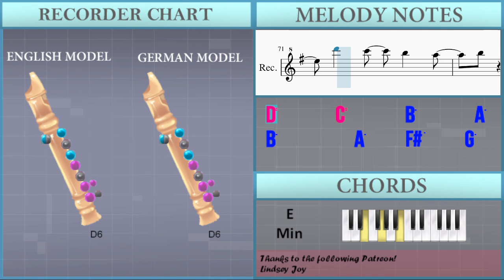How to play Fine by Taeyeon on Recorder (Tutorial)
Comment and let us know how the videos have helped you. It keeps us going! :)The easiest way to learn how to play Fine by Taeyeon on the recorder. It's a recorder tutorial for Fine by Taeyeon.

EasyMusicLesson teaches you to play the your favorite instrument, through easy and simple animation so that you too can learn how to play Fine by Taeyeon on the recorder easily. A recorder tutorial with visual animation graphic.

Chords of Recorder arrangement:
G Maj   B Min   E Min   C Maj   C Maj   D Maj   E Min   C Maj
A Min   A Min   C Maj   D Maj   D Maj   D Maj   D Maj   D Maj
G Maj   C Maj   E Min   D Maj   C Maj   G Maj   C Maj   E Min
D Maj   G Maj   C Maj   E Min   D Maj   D Maj   D Maj   D Maj
D Maj   G Maj   B Min   E Min   C Maj   C Maj   D Maj   E Min
C Maj   G Maj   B Min   E Min   C Maj   C Maj   D Maj   E Min
C Maj   A Min   A Min   C Maj   D Maj   D Maj   D Maj   D Maj
D Maj   G Maj   C Maj   E Min   D Maj   C Maj   G Maj   C Maj
E Min   D Maj   G Maj   C Maj   E Min   D Maj   D Maj   D Maj
D Maj   D Maj   A Min   A Min   C Maj   D Sus 4   A Min   A Min
C Maj   D Maj   D Maj   D Maj   D Maj   D Maj   D Maj   D Maj
D Maj   D Maj   G Maj   C Maj   E Min   D Maj   D Maj   D Maj
D Maj

Melody notes of Recorder:
G4 B4   B4   A4 G4 A4 B4 A4     G4
B4   B4   A4 G4 A4 B4 A4     G4
B4     D5     E5     G4   G4   A4
G4 B4   B4   A4 G4 A4 B4 A4       G4 G4
B4   B4   A4 G4 A4 B4 A4     G4 G4
B4                     C5
B4   A4   C5       B4   A4   D5
E5 D5 B4 D5 B4 A4 B4     G4   A4
G5 A5
B5   C6 B5           G5 G5 G5 G5 G5 A5
B5   C6 B5                   B5 D6
D6   C6 C6 C6   B5 B5 B5   A5 A5 A5 G5 G5 A5
A5     B5                 G5 G5 A5
B5   C6 B5             A5 A5 G5 G5 A5
D6   C6 C6 C6   B5 B5 B5   A5   A5 G5 G5 A5
A5     B5       B5     F#5     G5
B5         B5     F#5     G5
B4     D5     E5         G4   A4
G5   F#5 F#5 F#5   E5 E5 E5   D5 D5   G5 G5
G5   F#5 F#5 E5 E5 E5 E5 E5   D5 D5     C5
B4                     C5
C5   B4   A4       B4     B4 D5
E5 D5 B4 D5 B4 A4 B4     E5   D5
B5   C6 B5           G5 G5 G5 A5 G5 A5
B5         B5     F#5     D5 D5
D5   G5   F#5   G5     D5   D5   D5
A5   G5   A5     D5   D5   D5
B5   A5   B5       A5     D6
D6 C6     C6 B5     A5 A5     B5
D5   A5   G5   A5       B5   G5 G5 A5
B5   A5   G5   A5               D5
G5   G5 A5   A5 D6               G5 A5